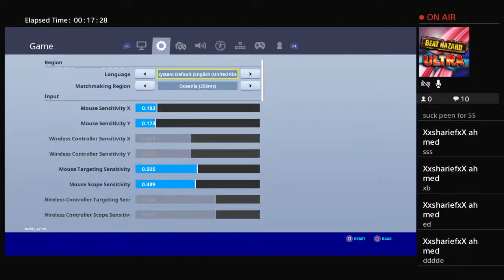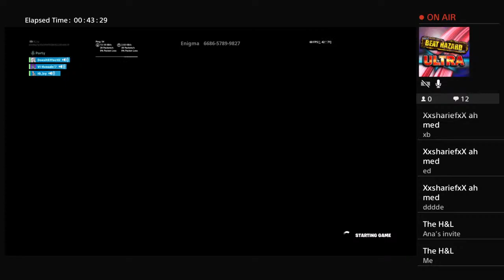FaDe izy streaming friday fortnite